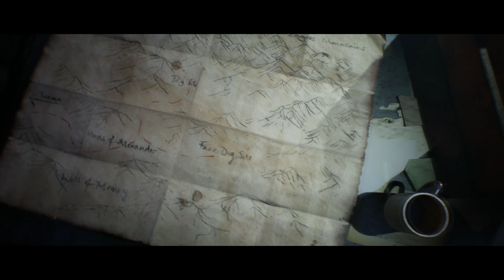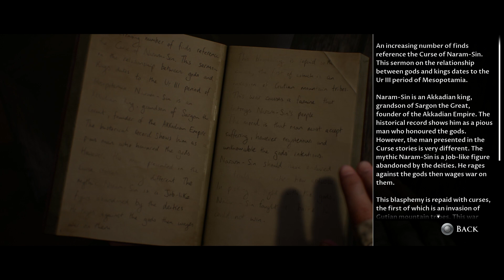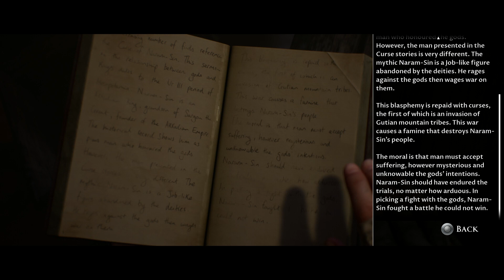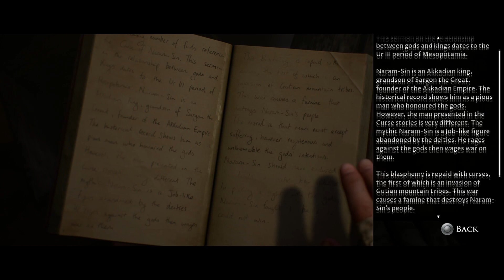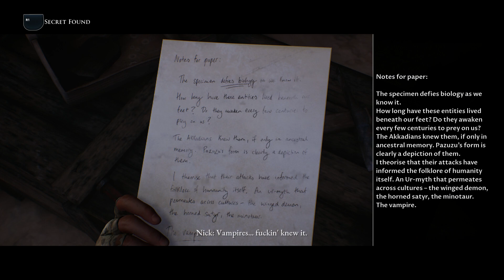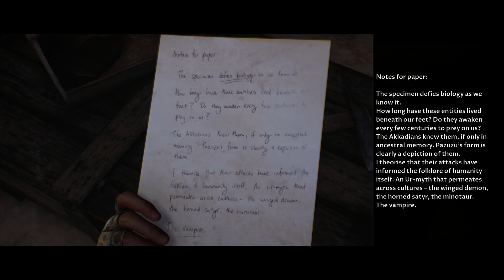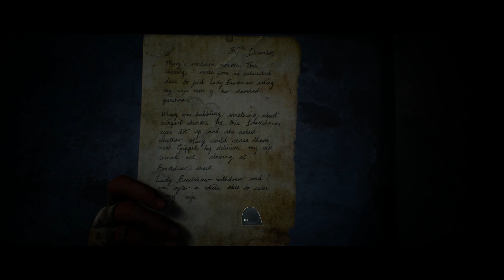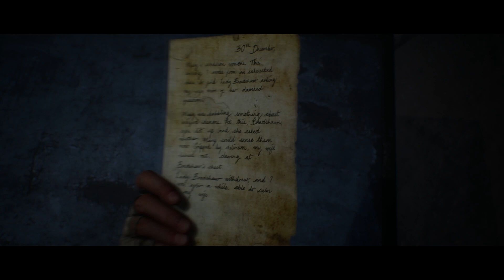THEY ARE TURNING INTO VAMPIRES - House of Ashes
Two videos this week.
In today's episode, We play with vampires??, I think. Also, we are the army in a desert area in 2003 looking for weapons, however, it's not what it seems.
We go into the darkness as the cave is more profound than we thought, and some people end up missing the progress. We discovered that two characters are still alive and must run from the vampires. She is alive and must run to find her team. They are turning into vampires when they get infected with saliva.
The Dark Pictures Anthology: House of Ashes is a 2021 interactive drama and survival horror video game developed by Supermassive Games and published by Bandai Namco Entertainment. It is the third installment in The Dark Pictures Anthology, after Man of Medan and Little Hope.

I hope everyone has a good day and I hope the best for you.